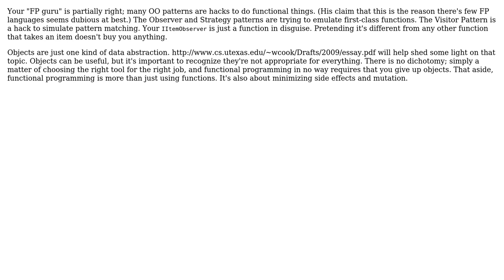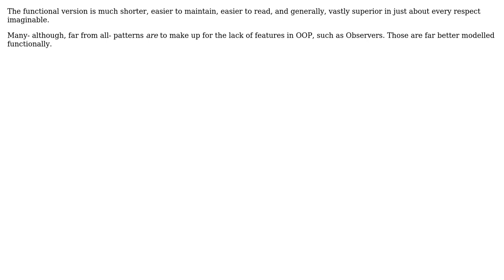Design in "mixed" languages: object oriented design or functional programming?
Software Engineering: Design in "mixed" languages: object oriented design or functional programming?

With thanks & praise to God, and with thanks to the many people who have made this project possible! | Content (except music & images) licensed under CC BY-SA | Music | Images & others | With thanks to user Lorenzo Dematte user Filip Dupanovic user Doval user DeadMG and the Stack Exchange Network Trademarks are property of their respective owners. You are responsible for your own actions.